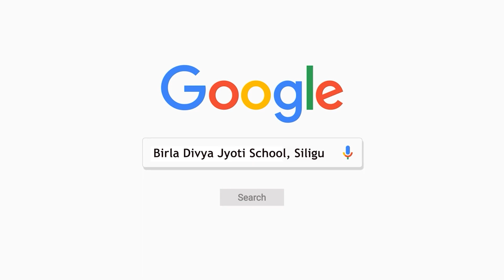Teachers' recruitment: LB Rai hits back at BP Bajgain